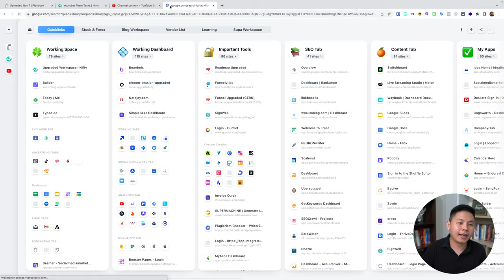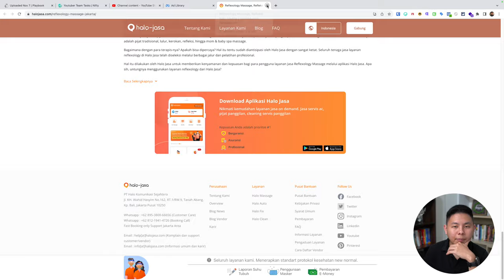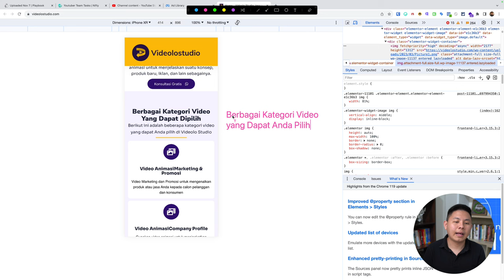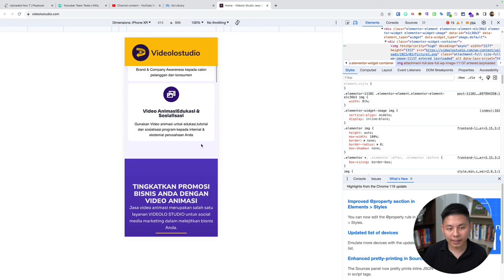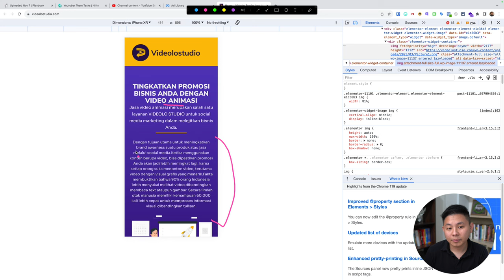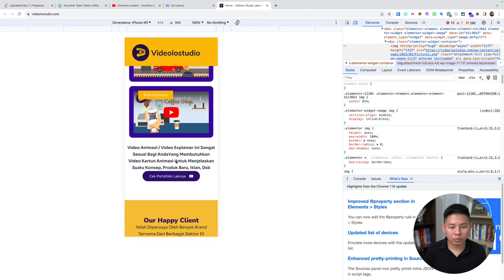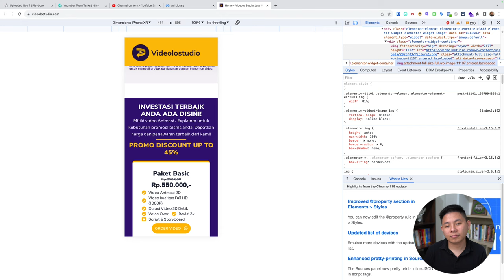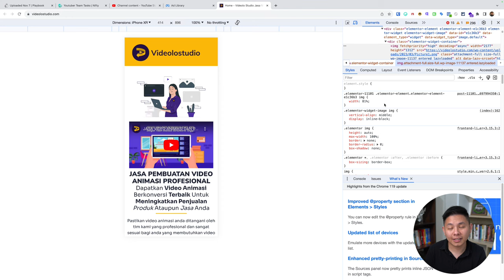BEDAH COPYWRITING Landing Page Part 3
Ternyata banyak juga yang terbantu dengan series ini ya. Apakah kamu juga salah satunya?